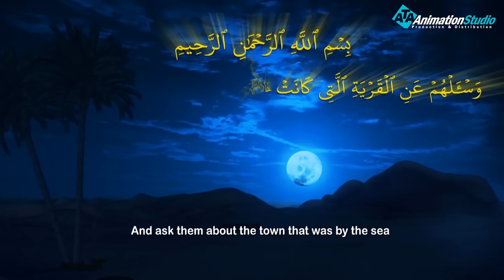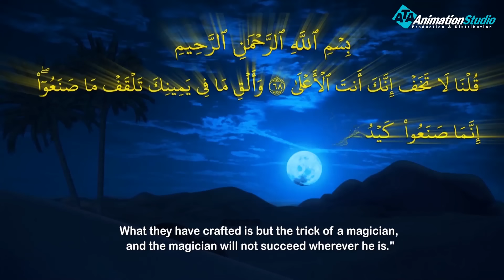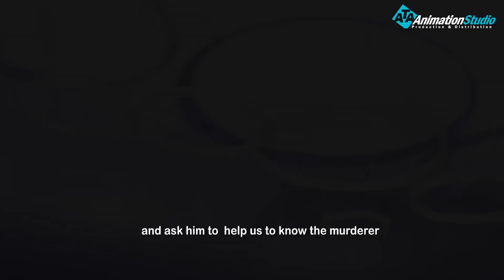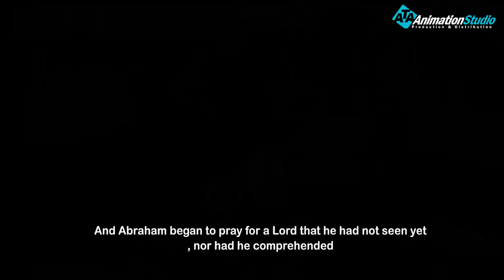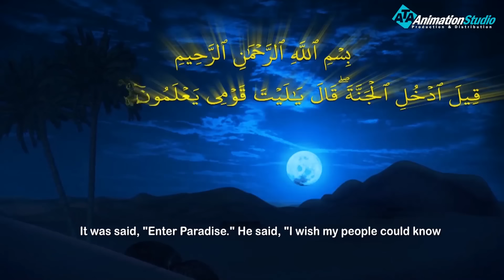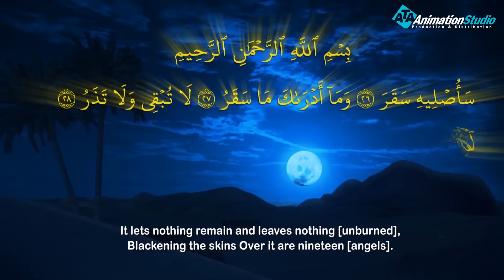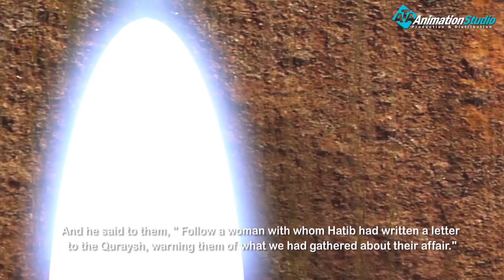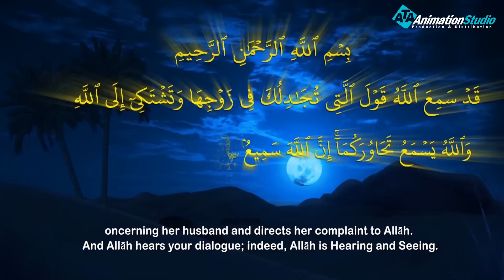حصريا ولاول مرة فيلم دينى عن معجزات وعجائب جميع الرسل